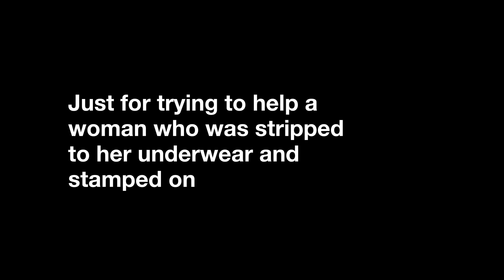Vivienne Westwood - Write for Rights 2012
In December 2011 Azza Suleiman attended a large protest near Tahrir Square. As she started to leave, she saw a group of soldiers violently beat and strip another female protestor.

Concerned, Azza and some others tried to help carry the woman away. But the soldiers reacted violently: they beat Azza so severely that she lost consciousness. Even then they did not stop.

Their attack was so vicious it left Azza with a fractured skull and impaired memory.
In this film, made especially for Amnesty International, Vivienne speaks about how important she thinks it is to help other people just as Azza tried to do.

Join Vivienne and help Azza get justice. As part of Amnesty International's Write for Rights campaign they are asking you to send Azza a card to let her know that she is not alone and that people all around the world are looking out for her.